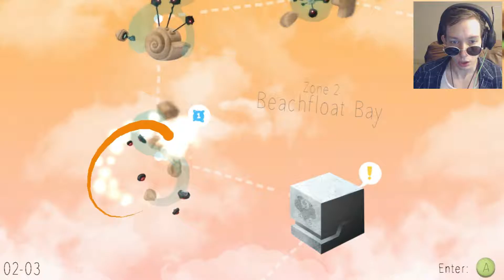Airscape The Fall Of Gravity | NAVY SEALS!!!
Adorable as fuck game that is worth everyone's time.

Inspired by Mario Galaxy, Yoshi's Island, and Ecco the Dolphin, Airscape is a fast-paced, ultra-challenging 60 level action plat-former. You play a deep-sea octopus, kidnapped by a mechanical alien race.